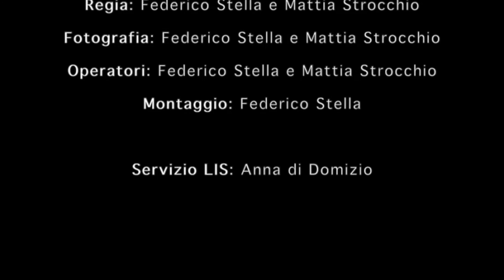A Tu per The - Cultura dell'identità con Gabriele Segre (LIS)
L'ospite di oggi è Gabriele Segre, direttore della 'Vittorio Dan Segre Foundation' con cui parleremo della cultura dell'identità.

Preparatevi un the anche voi e godetevi la nostra chiacchierata con lui!

Regia: Federico Stella
Host: Fabio Rossignoli e Anna Vento